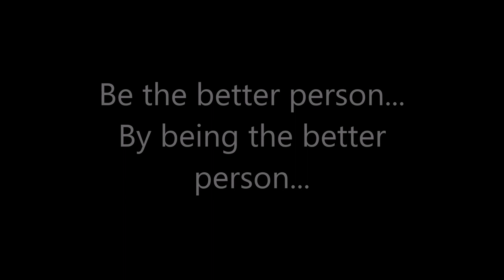The Theme's WWE Raw Review/Report 6/19/2017 Samoa Joe VS Reigns, Strowman returns, Cass turns heel.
Not only was this Raw insulting, but the "hype" for Great Balls Of Fire was basically non existent. Braun Strowman returns to challenge Roman Reigns yet again, but this time it will be an ambulance match. Samoa Joe faces Roman Reigns. Bray Wyat attempts a "sacrifice". The Women's division is a scrambled mess. The "bears" show up again. We finally learn who is attacking Enzo and Cass and more...